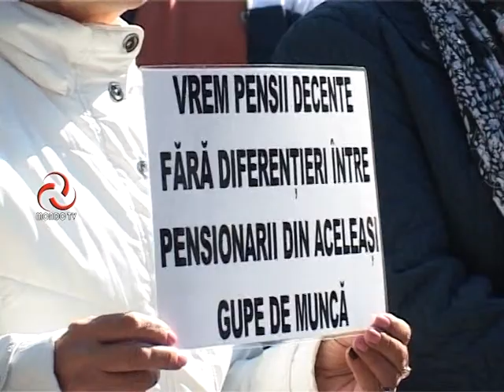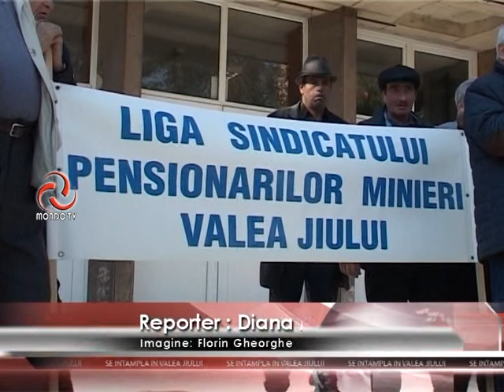ȘTIRILE MONDO TV : 5000 DE PENSII RECALCULATE. CRISTIAN RESMERIȚĂ EXPLICĂ